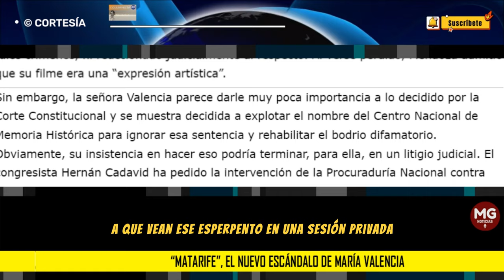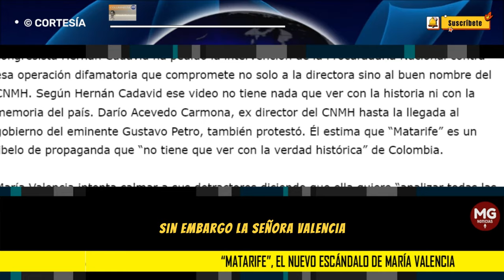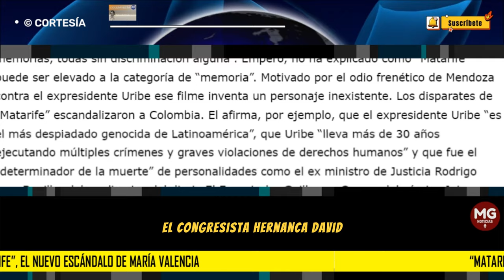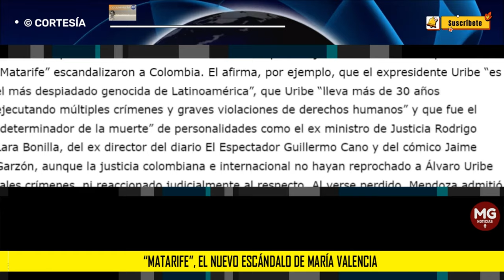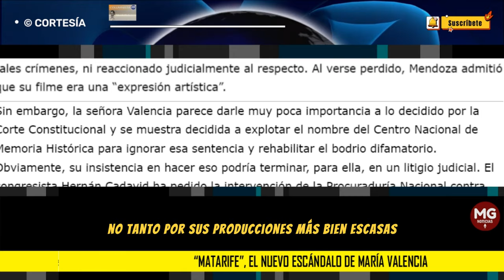"MATARIFE" EL NUEVO ESCÁNDALO DE MARÍA VALENCIA 🔴 Por: Eduardo Mackenzie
¿A quién se le puede ocurrir que “Matarife”, un objeto audiovisual controvertido y sancionado por la justicia, ¿puede hacer parte de la “memoria” colombiana?